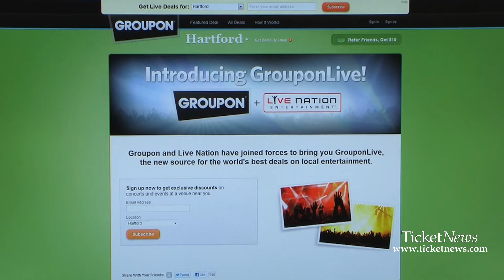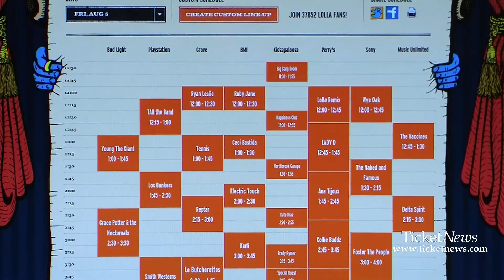TicketNews TV - June 2011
In this edition of TicketNews TV, correspondent Kim Crandall discusses a ticket-selling agreement between Live Nation and Groupon, a piece of Connecticut legislation that was pulled for further review, the win of the Dallas Mavericks over the Miami Heat, and the latest concert and theater news.